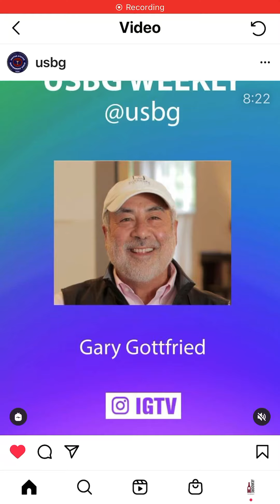Gary Talks Wine Preservation at the October US Bar Guild Regional Conference - a Teaser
Gary will be giving a presentation on wine preservation - the good, the bad, the ugly - and how to use wine preservation to drive revenue. The session will be held at the upcoming USBG Regional conference in Columbus in October. Watch this teaser and come watch this fun and engaging session that will help you wow guests AND make more money in bar revenue and guest tips!